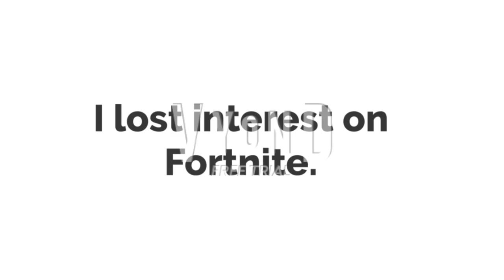1 Opinion Changed (Disowned)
Reason:
1. It's too violent.
2. It's a ripoff of Minecraft
3. Some kids at my school like that game.
4. It's too unpopular.

My interest on Fortnite.

12/25/18 - 09/18/20.
It's disowned now because I no longer hate Fortnite.